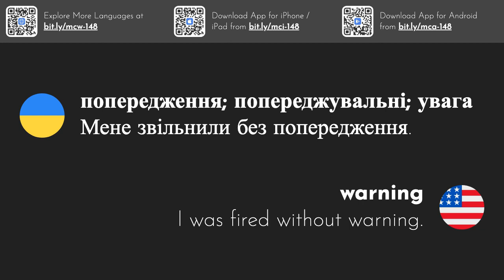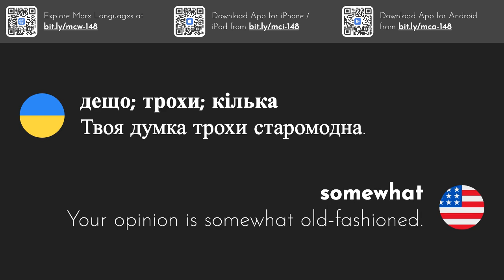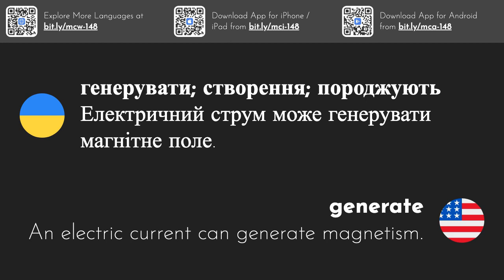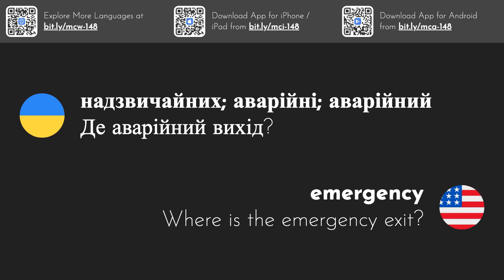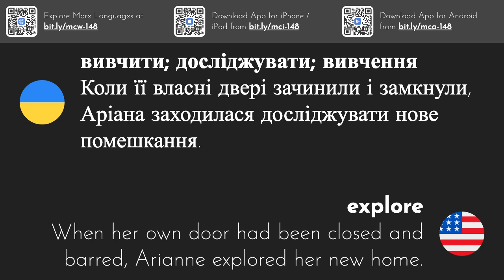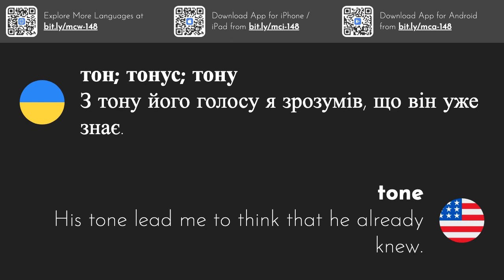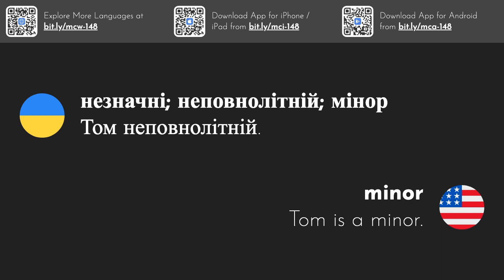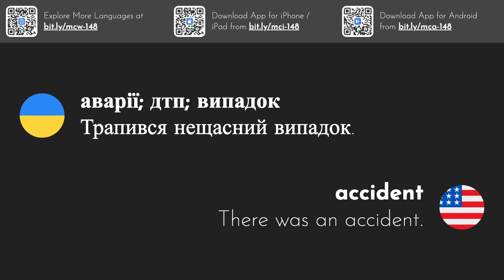3000 найпоширеніших англійських слів | Частина 6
Ця відеосерія дає вам 3000 найбільш часто вживаних англійських слів з прикладами речень.
Завантажте наш додаток для iOS або Android, щоб вивчати ці слова в дорозі